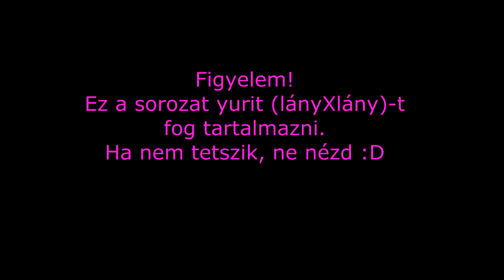Rhamin - Aretinus [Part 1][HUN]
Végre péntek, ami azt jelenti, hogy Dorothy ma fogja korrepetálni Adriennét és Rose-t, lóháton. :)
Gyakorlás közben azonban Adri gondolatai egyre csak Rose körül forognak, egy meleg, fura érzés fészkeli be magát a mellkasába...vajon mi lehet ez?